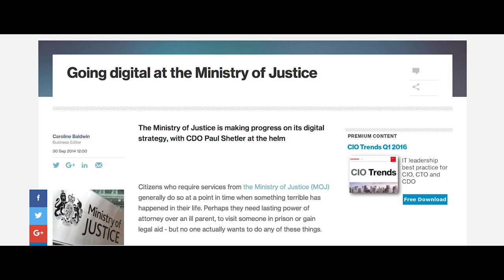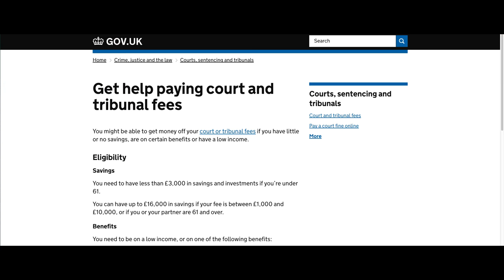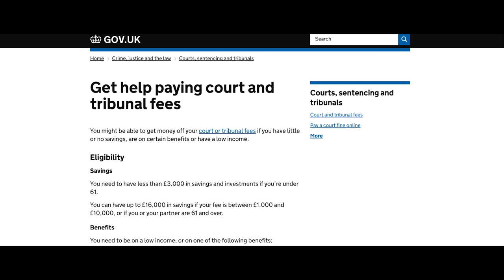Ministry of Justice Uses AWS for Technology Solutions for Courts, Prisons, and Probations in the UK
By moving to the AWS Cloud, the Ministry of Justice (MoJ) can use technology to enhance the effectiveness and fairness of the services it provides to British citizens. The MoJ is a ministerial department of the UK government. MoJ had its own on-premises data center, but lacked the ability to change and adapt rapidly to needs of the citizens. As more digital services were created, MoJ turned to AWS to automate, consolidate, and deliver constituent services. By using AWS like Amazon EC2, Amazon S3, and Route 53, MoJ has been able to use technology as an enabler for justice to be fair and more effective.